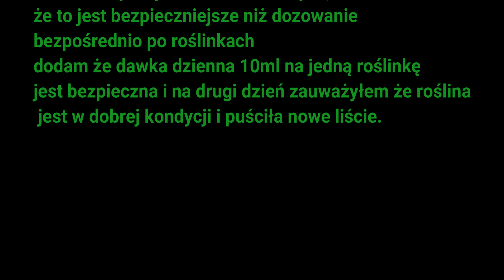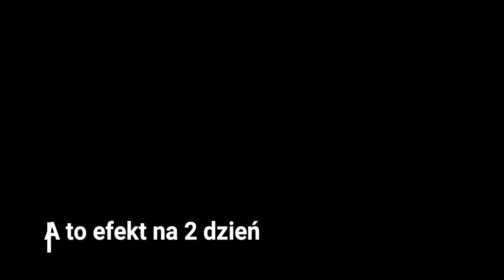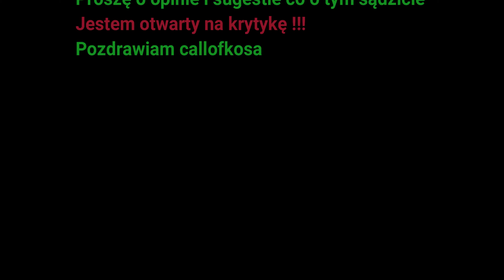Poznaj metody zwalczania glonów: moja niezawodna metoda!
Woda utleniona mój sposób na glony
Dawka dzienna 10ml na jedną roślinkę
jest bezpieczna i na drugi dzień zauważyłem że roślina
 jest w dobrej kondycji i puściła nowe liście.
Jak to zrobiłem zakładam naczynie na roślinę i wstrzykuje
Wodę utlenioną  i pozostawiam to na trwała 15 min.
Hydrogen peroxide my way to deal with algae
A daily dose of 10ml per plant
is safe and the next day I noticed that the plant
is in good condition and has sprouted new leaves.
When I did that I put a container on the plant and injected
Hydrogen peroxide and left it for 15 minutes.